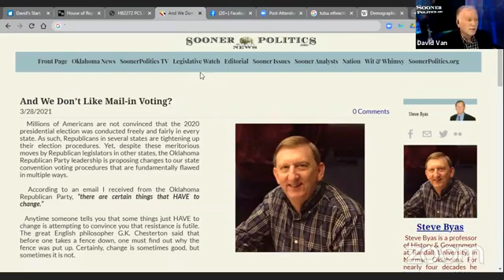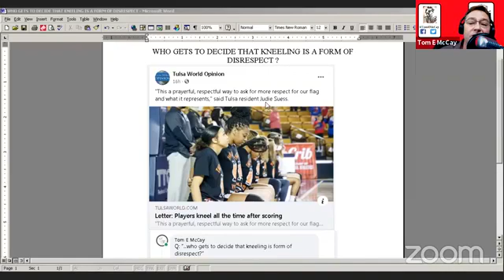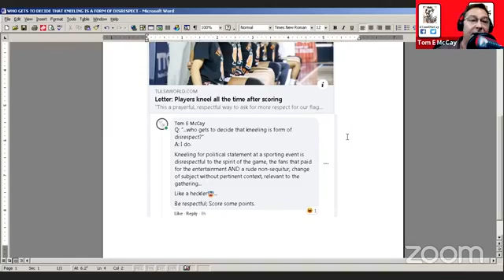2021 OKGOP Convention Challenges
In this installment of 3D Politics Live..
- Van shares an article from Professor Steve Byas, & talks about the challenges of the OKGOP, & the convention scheduled for April 10th.
- Watch the entire weekly telecast live, every Monday night at 7pm, on our 3D Politics Facebook